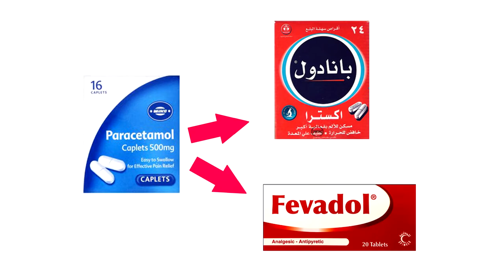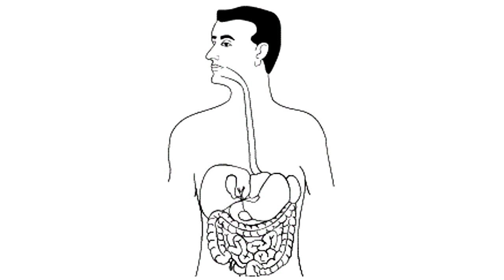ااخطاء عند اخذ الدواء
الاخطاء عند اخذ الدواء